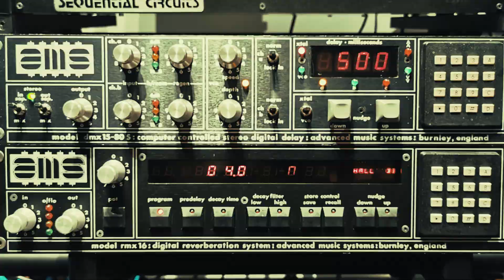Tableaux - Album Launch